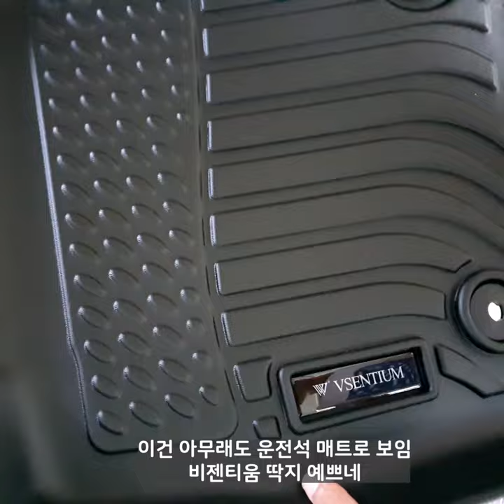트랙스 크로스오버 ,비젠티엄 TPE 카매트&트렁크매트 언박싱